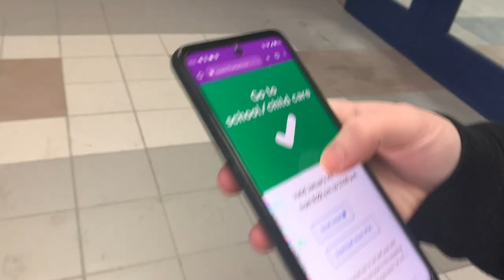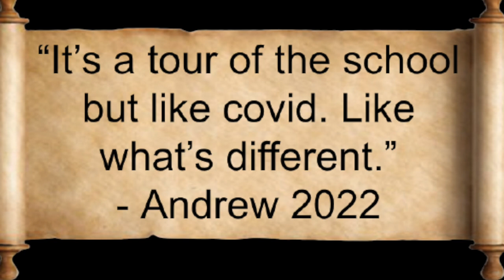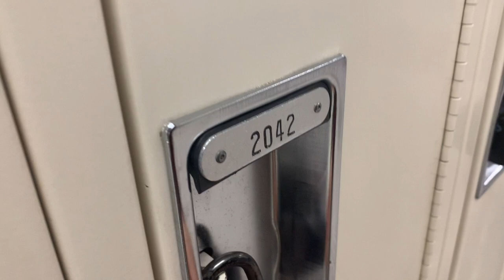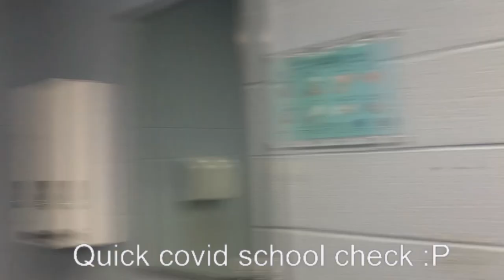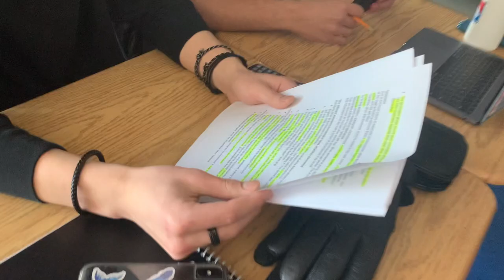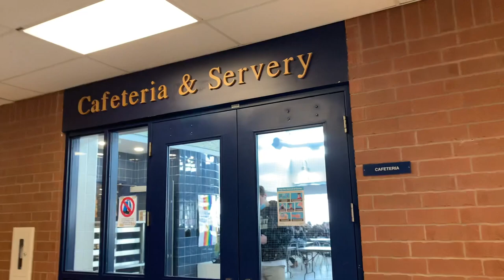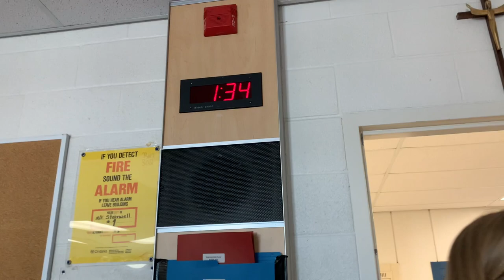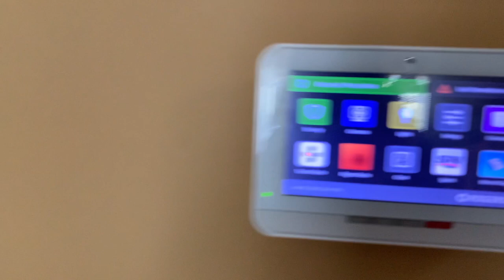day in the life of a highschool senior📚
Join me in a day in the life of a senior in an ontario highschool during the pandemic!
Turn on subtitles for an ~enhanced experience~